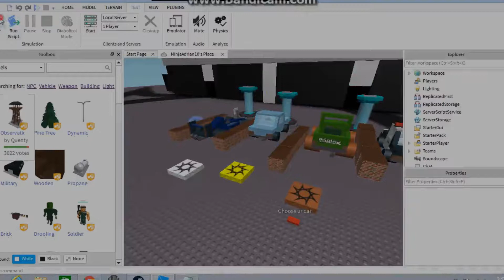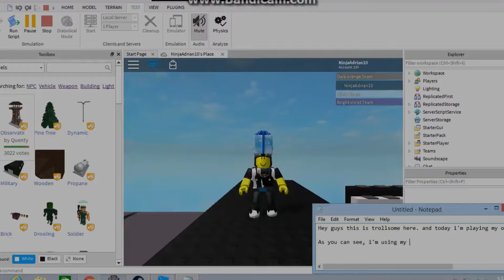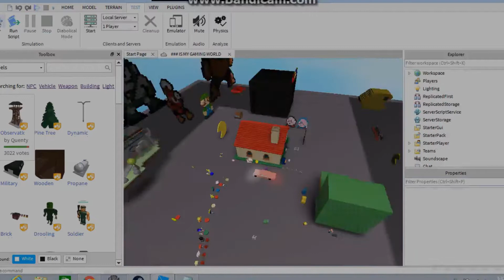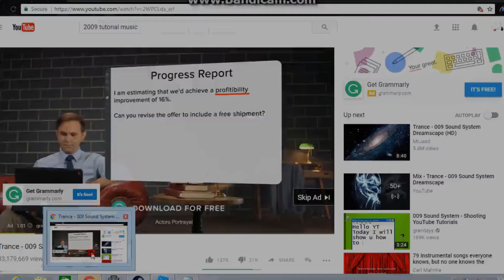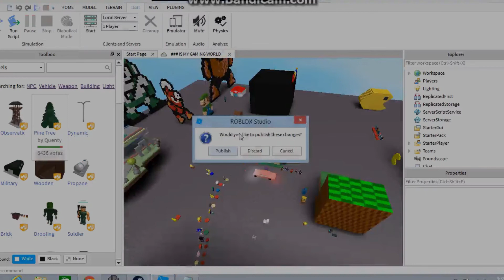Playing my old roblox games from 2014 (Remake)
The background music is higher quality now.